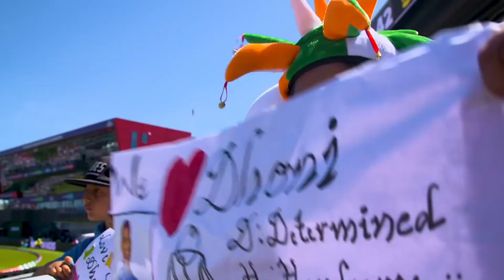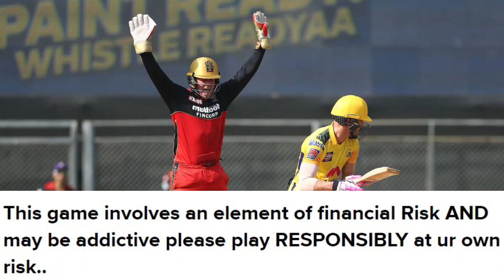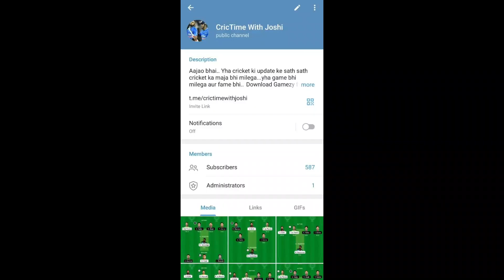The Unknown Future Waiting For Hardik Pandya.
This video tells about the 5 reasons why Hardik Pandya Will Be India's Next Captain and how he is leading his team Gujarat Ttitans.